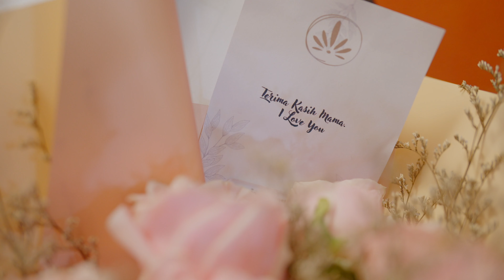Video Hari Ibu : TerimaKasihMama - Suvarna Sutera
Terkadang kita lupa, ketika kita semakin dewasa Mama pun semakin bertambah usianya. Luangkan Waktu Ketika Mama masih ada.